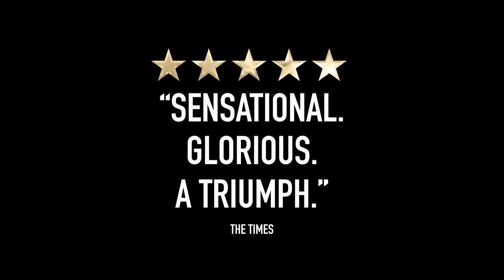Show Boat Trailer - New London Theatre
Full of feeling and rich, gripping characters, Daniel Evans’ celebrated production of Show Boat features exuberant choreography.